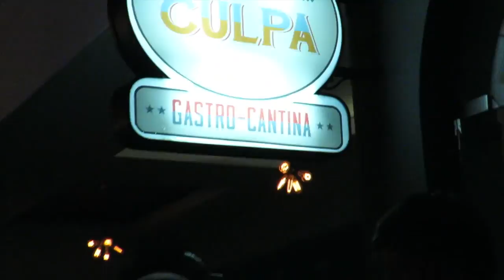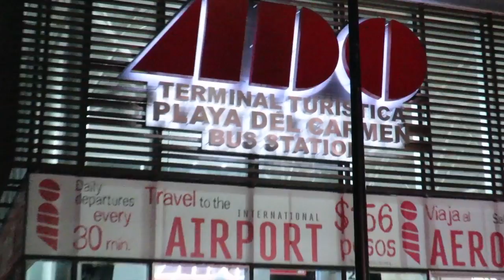LA 5ta AVENIDA PLAYA DEL CARMEN 2015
HOLA MIS QUERIDOS YOUTUBEROS, AQUI DEJO ESTE NUEVO VIDEO MOSTRANDO PARTE DE LO QUE PUEDES ENCONTAR EN PLAYA DEL CARMEN QUINTANA ROO, MEX. ESPERO QUE SEA DE TU AGRADO, Y SI ES ASI COMPARTE CON TUS AMIGOS Y FAMILARES.